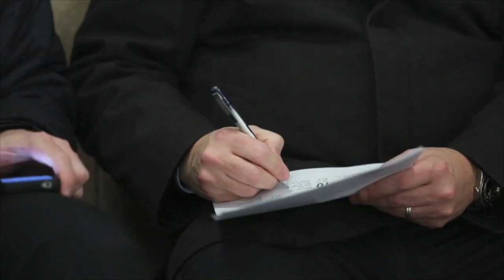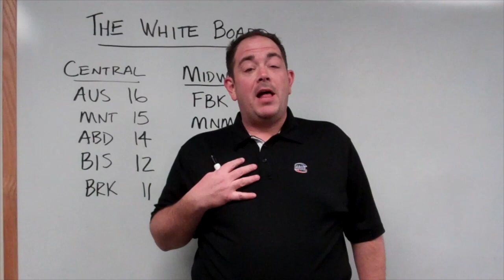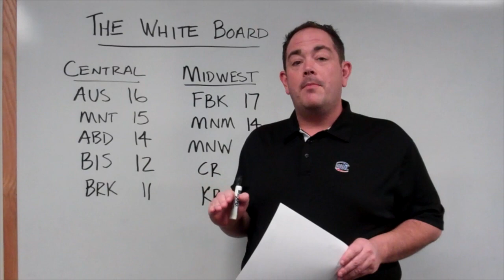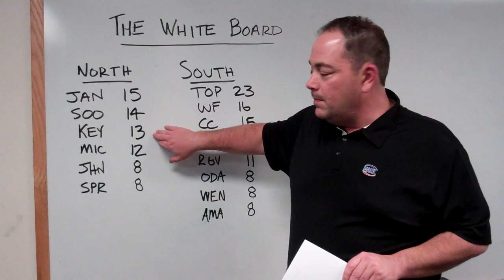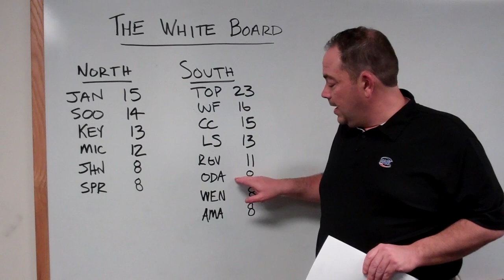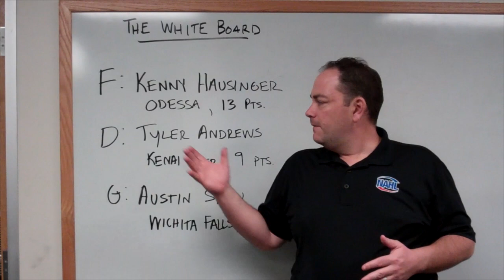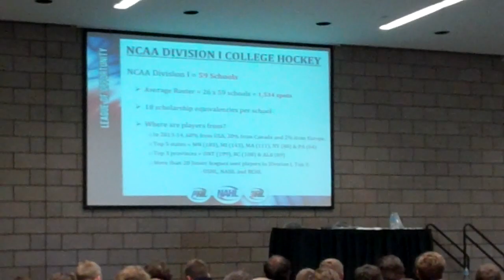Inside the NAHL Oct 23, 2014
The debut edition of Inside the NAHL with your host Alex Kyrias.